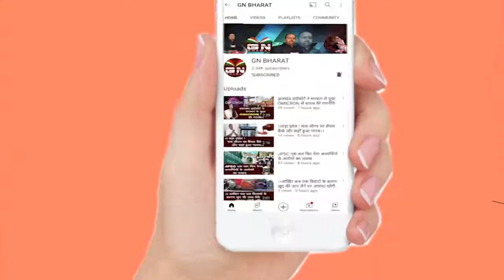Ranchi || भाषाई आंदोलन और 32 खतियान को लेकर झारखण्ड के पूर्व बिशप स्वामी ने दिया बड़ा बयान !